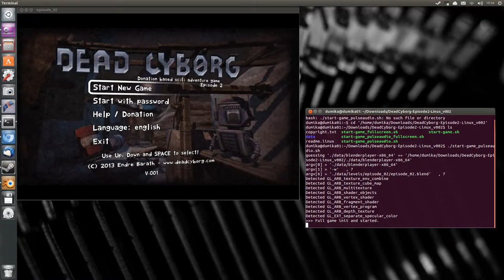Dead Cyborg Episode Two Native Linux Gameplay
Game: Dead Cyborg Episode Two
Platform: GameJolt, moddb, indiedb
Recorded with: Kazam 1.4.2-1
Edited with: kdenlive 0.9.4
OS: Ubuntu 64-bit 13.04 (Raring Ringtail)
CPU: Intel Core 2 Quad CPU Q9400 @ 2.66GHz
RAM: 8GB DDR2 (Hynix & Kingmax dual channel)
VGA:  ATI RV790 Radeon HD 4890
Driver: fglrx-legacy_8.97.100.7